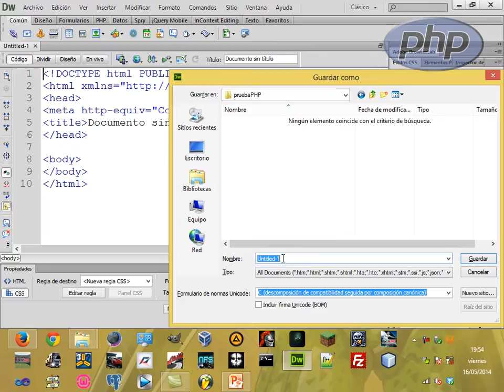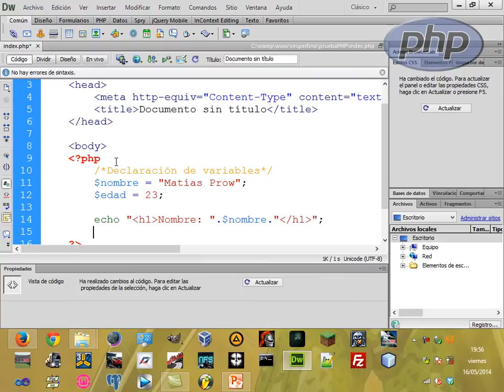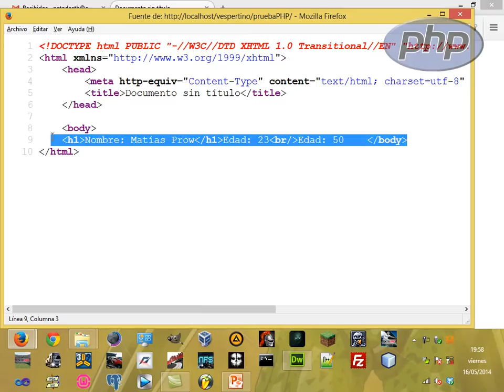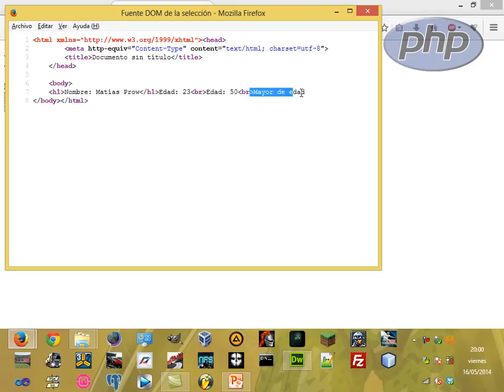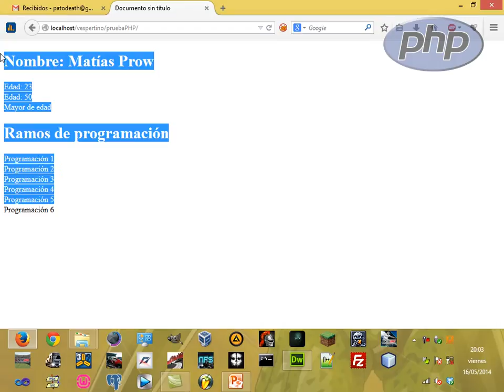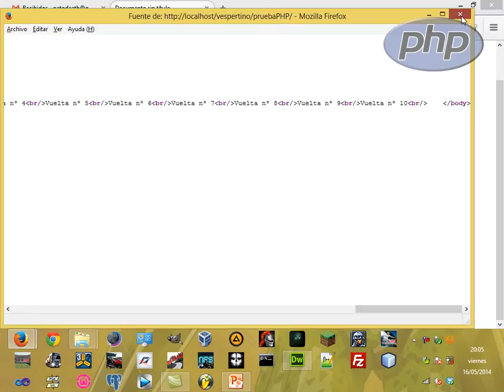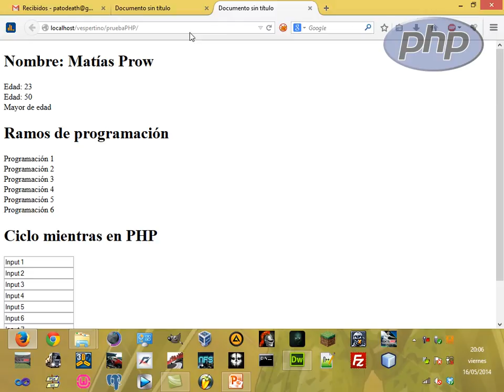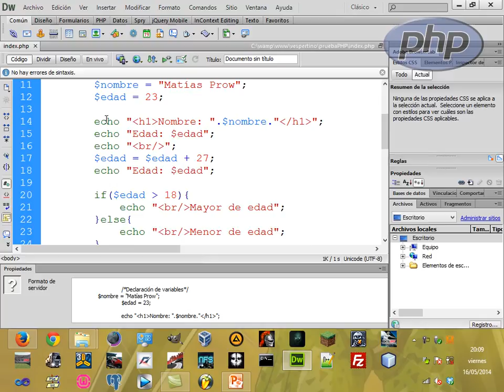[PHP básico] 1.- Introducción a PHP